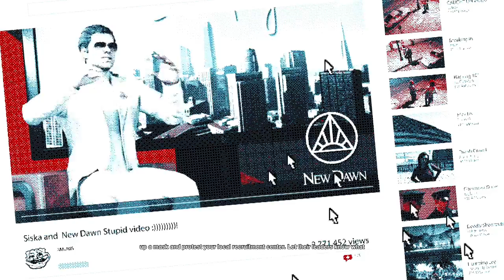Watch_Dogs 2 - Walkthrough / Playthrough Part 9 - New Dawn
A religious cult who use and blackmail people...

What is Watch_Dogs 2?